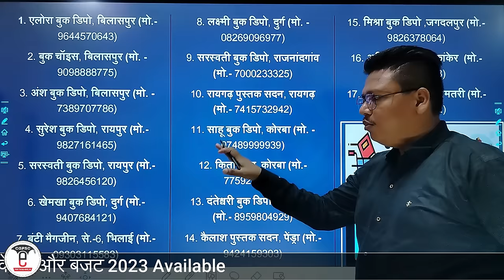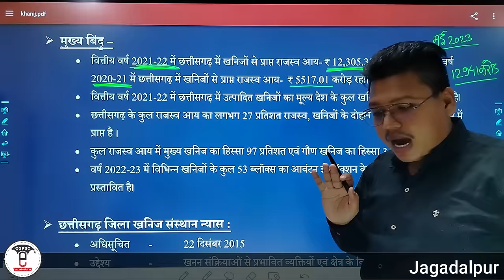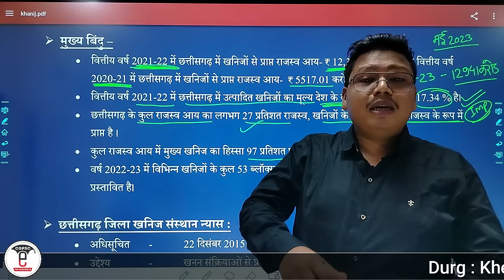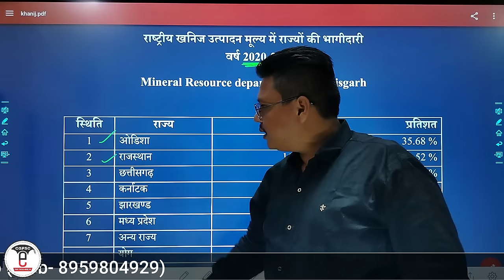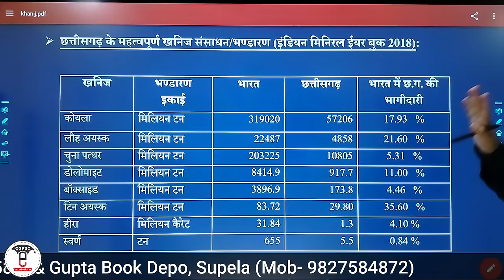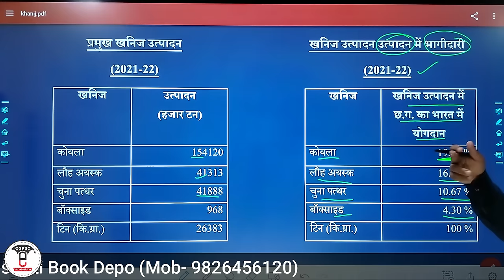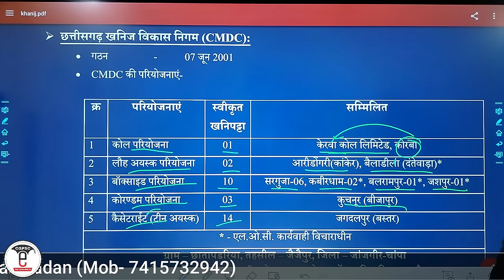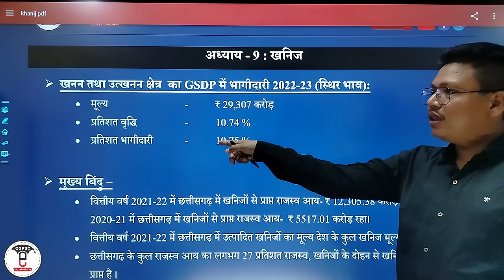छत्तीसगढ़ आर्थिक सर्वेक्षण 2022-23 (अध्याय-9: खनिज) | CG Economic Survey 2022-23